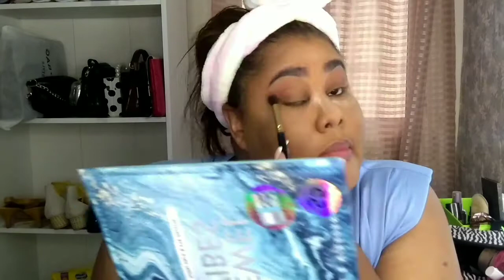Como me maquillo con una paleta de fantasia?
Hola mis pretties!!!,, en esta ocasion les traigo este tutorial de maquillaje para que vean que se pueden lograr grandes cosas con maquillaje economico, y tambien, de que no necesitas ser una profesional para dar luz a tu rostro.

Si tienes alguna pregunta sobre este tutorial, por favor no dudes en contactarme,, para mi es super emocionante responder sus comentarios y servirles de ayuda.

Besitos